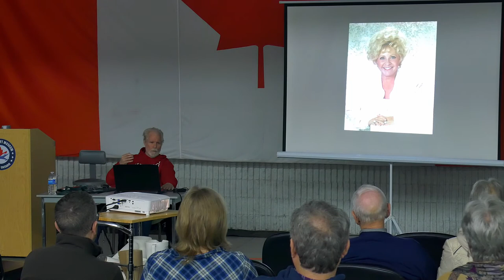JAM Sessions 4 - John Rowlands - Brenda Lee, First Pro Job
John speaks about how he met Brenda Lee and that it turned into his first professional photography job.